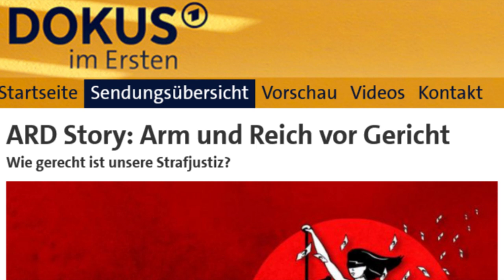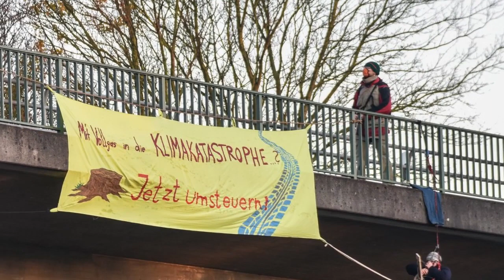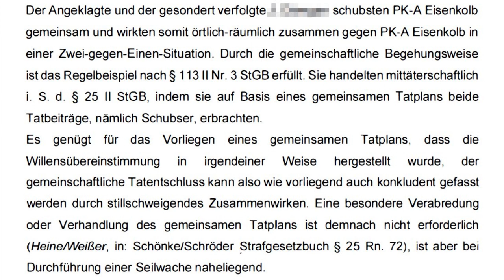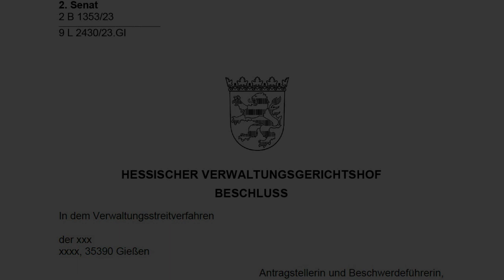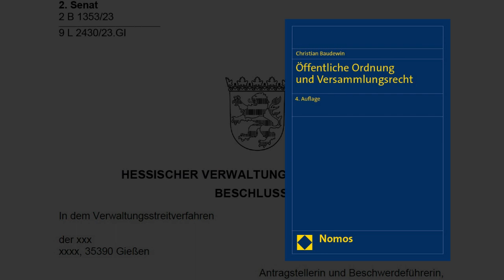Rechtsticker - die Nachrichten aus der Contraste im Dezember 2023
Der Rechtsticker erscheint ca. zweimonatlich im Monatsmagazin Contraste und Er besteht aus aktuellen Nachrichten zu Rechtsentscheidungen, -entwicklungen und -tipps, die für politische Aktion und Organisierung wichtig sind.
Der Rechtsticker erscheint in den Ausgaben Januar, März, Mai, Juli, Oktober und Dezember der Contraste